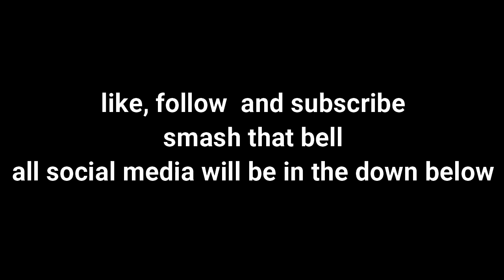Wizard 101 free the people and a narini boss battle EP 40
hay guy these video are here to so you the new wizard 101 in 2020 with all new updates. i also have not seen a update video on here so i hope these video help you out if you need help on a quest. thank for watching quest and my social are listed below